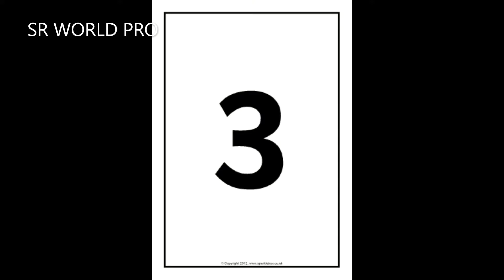দুই মাথা বিশিষ্ট প্রাণী গুলোকে দেখার পর আপনি নিজের চোখকে বিশ্বাস করতে পারবেন না 10 Weird Two Headed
দুই মাথা বিশিষ্ট প্রাণী গুলোকে দেখার পর আপনি নিজের চোখকে বিশ্বাস করতে পারবেন না ,10 Weird Two Headed,2 heded animale